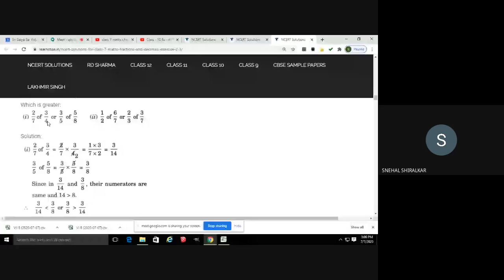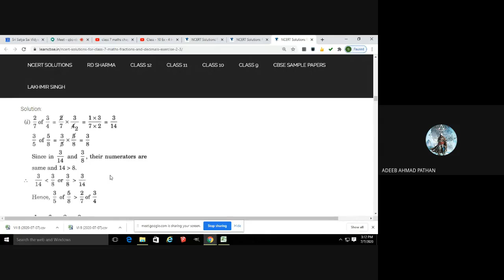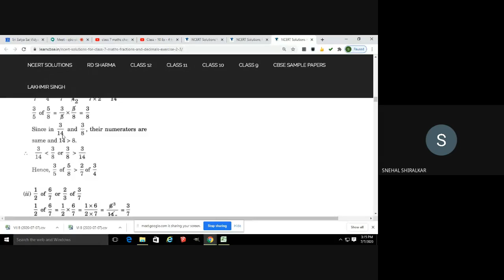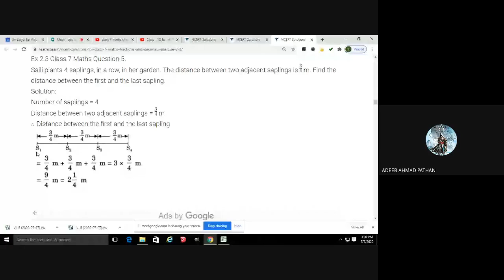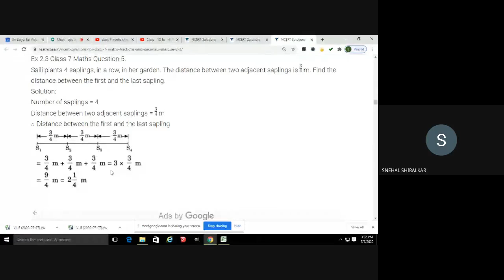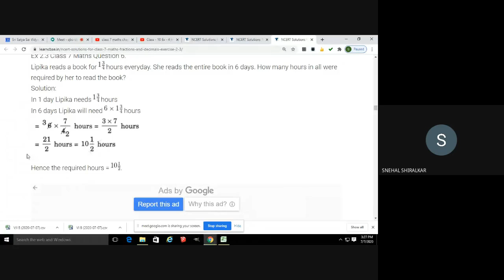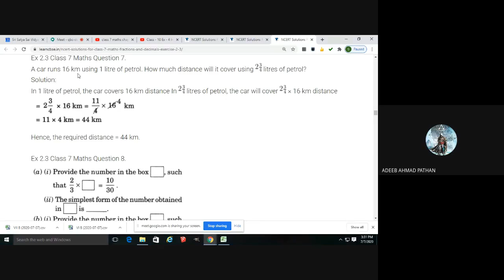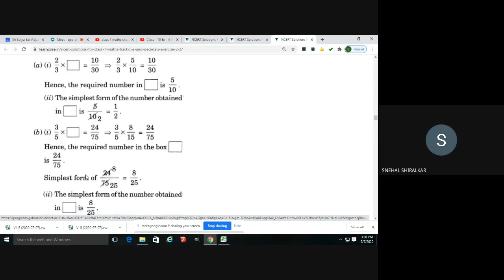VII B, Maths (2020-07-07 at 02:31 GMT-7)